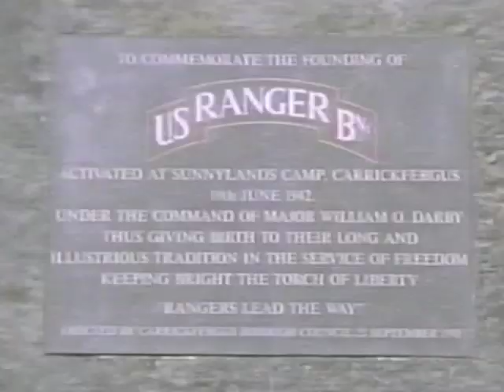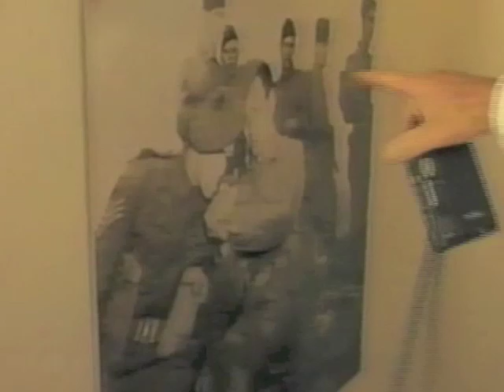Darby's Rangers part1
From Home Away From Home, Yanks in Ireland.